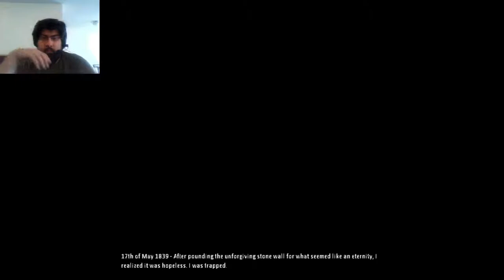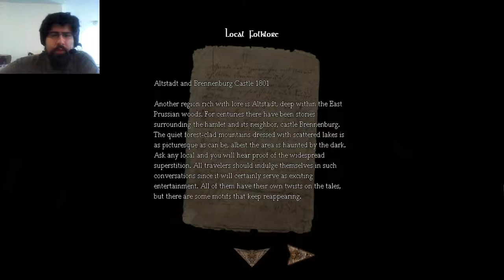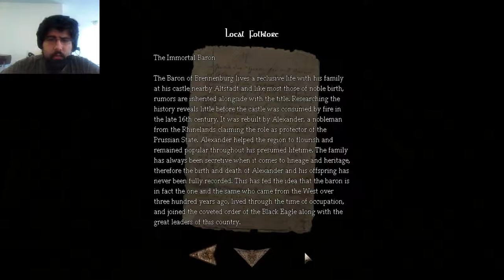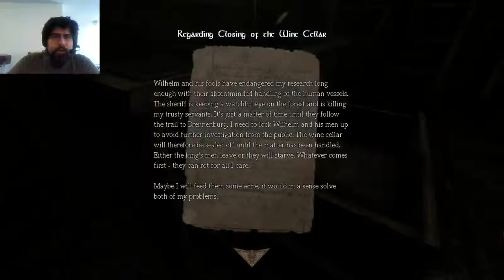Amnesia: The Dark Descent: Part 3: Please let there not be Murlocs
Those little fish guys are out there somewhere watching us...waiting to strike